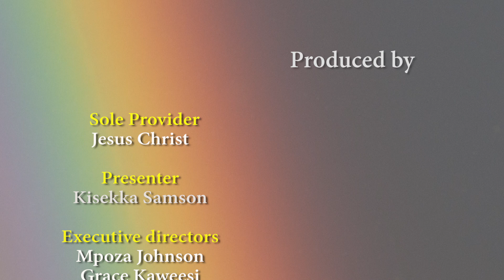Ensulo Ey'enkya ~ Obwakabaka Obwesulise | May 13